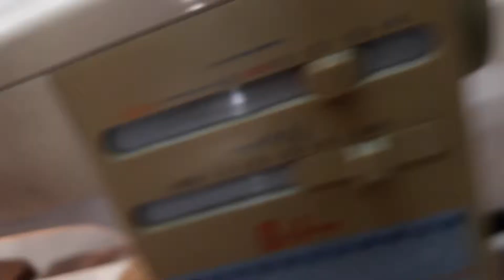electric sewing, stichting, pico, embrodary machine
how to do pico in saaree, how to do embroidery in lehnga, how to stitch forward and backward, stichting machine, sewing machine